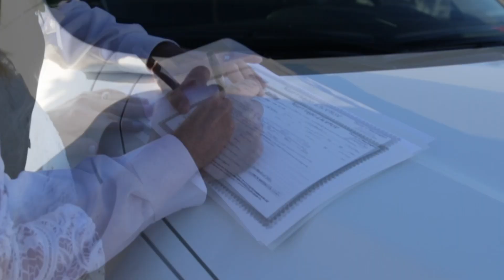Easy Zion Wedding Web Promo